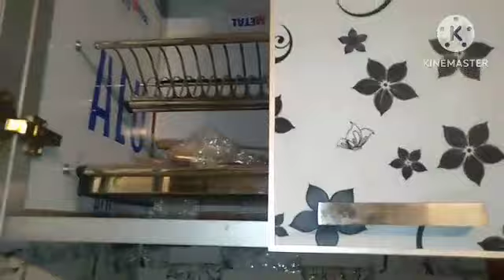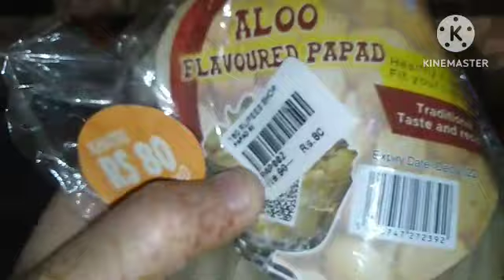AJ BHUT BORING DAY THA!!😎😎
AJ BHUT BORING DAY THA#pakistan ENJOY DAILY VLOGS#payalmalik